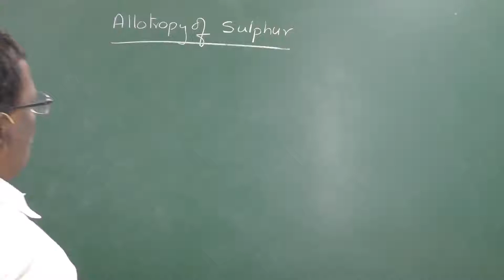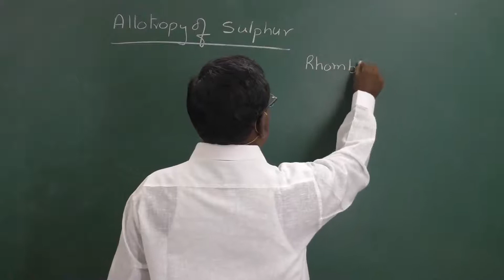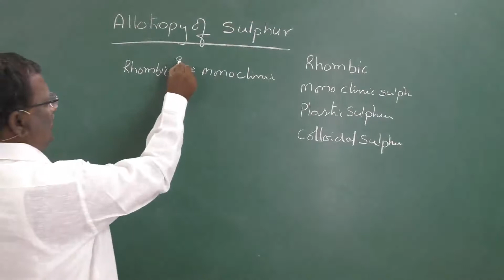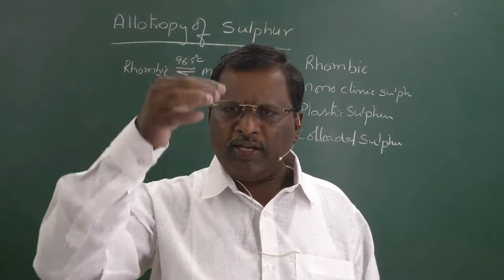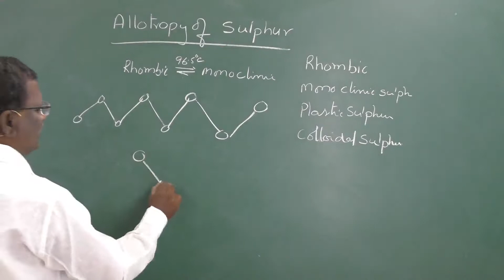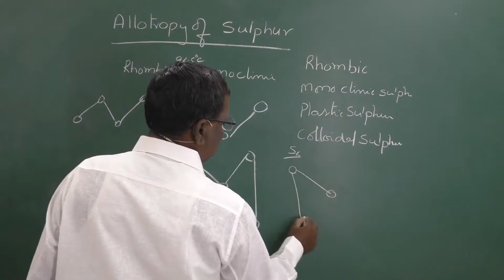Allotropes of sulphur